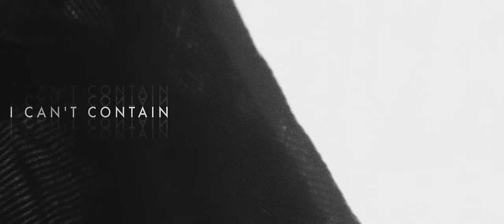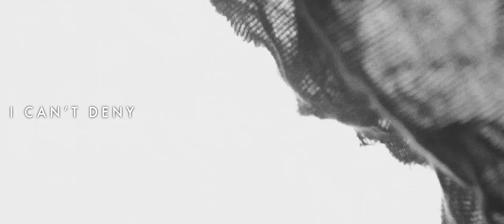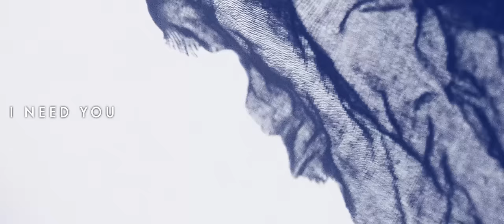Desperation Band - "Fall Into You" (OFFICIAL LYRIC VIDEO)